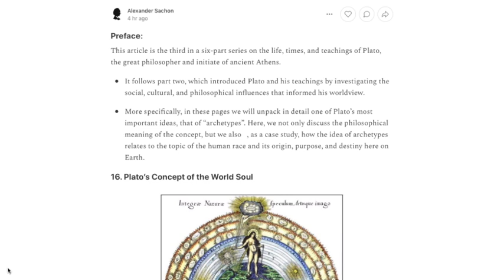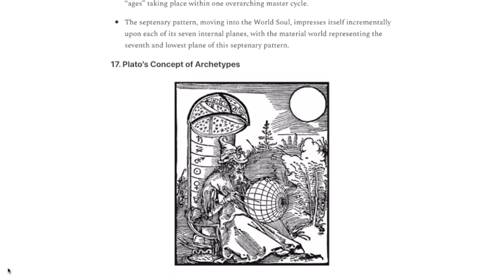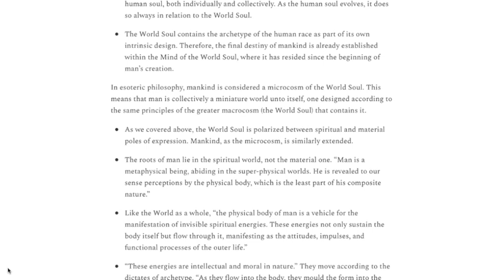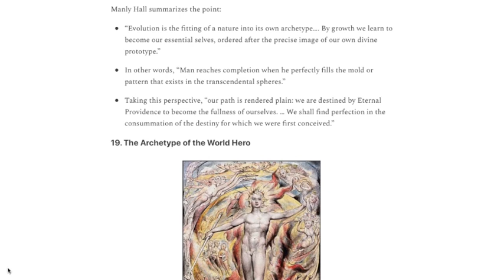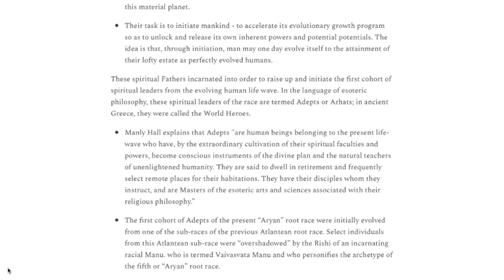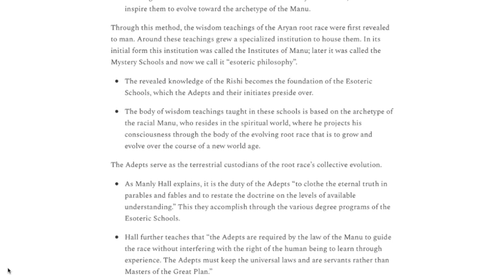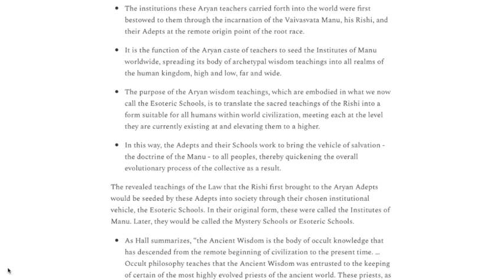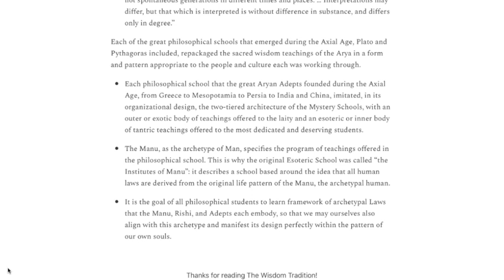44c. Plato (Part 3) | The World Soul and the Philosophy of Archetypes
In today's episode we continue our series on the philosophy of Plato by examining his teachings concerning the World Soul and the philosophy of archetypes, which represent divine ideas or thoughts held within the Mind of God. As we will be exploring, each form in the universe exists as an extension of one of these archetypal thoughts. Of course, this includes man himself.

In the latter part of this episode we will, as a "case study", be viewing mankind through the lens of archetypes, considering its origin and destiny in relation to this important philosophical idea.

Overall, this is Part 3 in an overall 6-part series.

To see the written article this episode is based on, see my Substack:
thewisdomtradition .substack .com

Thank you, - Alex

www. alexsachon .com